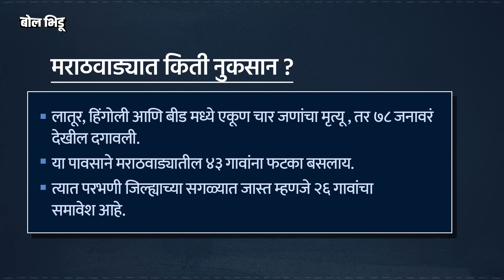Marathwada Rain Update: नेहमी दुष्काळाच्या छायेत असणाऱ्या मराठवाड्यात पूर येण्याचं कारण काय ?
मराठवाड्यात पावसाने कहर केला असून गेल्या २-३ दिवसांपासून होणाऱ्या मुसळधार पावसानं मराठवाड्यातील 420 महसूल मंडळांपैकी 240 महसूल मंडळात अतिवृष्टीची नोंद करण्यात आली आहे. मराठवाड्यात पावसानं हैदोस घातला असून अर्ध्या मराठवाड्यात अतिवृष्टीची नोंद झाल्यानं दाणादाण उडाली आहे. यात लातूर जिल्ह्यात एक जण पुरात वाहून गेल्याचं सांगण्यात आलंय. अरबी समुद्रात असणाऱ्या सक्रिय कमी दाबाचा पट्ट्यानं मराठवाडा विदर्भात मागील दोन दिवसांपासून पावसाचा जोर चांगलाच वाढला होता.

ठिकठिकाणी पूर परिस्थिती निर्माण झाली असून नुकसानग्रस्त भागाचे पंचनामे करण्याचे आदेश देण्यात आलेत. नेहमी दुष्काळाच्या छायेत असणाऱ्या मराठवाड्यात नेमका इतका पाउस का पडतोय? हवामान विभागा कडून या परिस्थितीचा अंदाज देण्यात आला होता का? आणि पावसामुळे नेमकी काय स्थिती आहे. पाहुयात ह्या व्हिडिओतून.